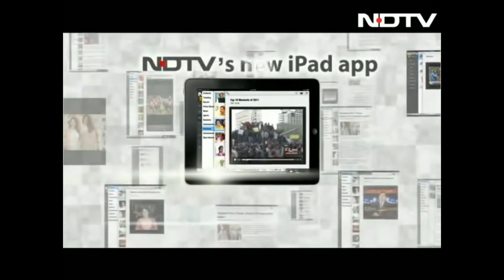NDTV iPad app ad